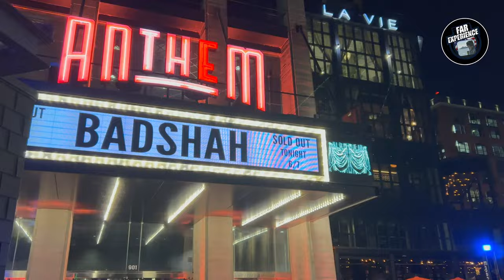BADSHAH The Paagal Tour Live Concert Washington DC USA 2024 ! Part 2 🇺🇸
Experience the excitement of Badshah's The Paagal Tour live in concert at The Anthem in Washington DC, USA in 2024! Don't miss out on this musical extravaganza! 🇺🇸🎶

Copyright: This video is recorded by the owner of this channel and the and he owns the complete copy right of this recording. Any copy of this recording or section of this recording is not permitted

badshah live,
badshah live performance,
badshah live concert,
badshah live show,
badshah live performance without autotune,
badshah live performance garmi,
badshah lover boy,
badshah love bgm,
badshah live concert 2023,
badshah live dance,
badshah live dj wale babu,
badshah der live video,
robin agarwal video on google search,
where does badshah live now
badshah live concert
badshah live concert fees
badshah live concert uk
badshah live concert london
badshah live concert today
badshah live in concert
badshah live london
badshah live leeds
badshah live performance
robin agarwal videos on google searching,
wembley arena,
wembley arena concert,
wembley arena london,
bad boy badshah song,
live performance,
live performance 2023,
live performances of singers,
live performance hindi songs,
live performance rappers,
live performance rap,
live performance audience singing,
live performance best,
live performance bollywood singer,
best live performance
bad boy badshah new song,
bad boy badshah dance,
bad boy badshah song status,
bad boy badshah all song
wembley arena tour,
robin agarwal online youtube video 2023,
live show 2023,
live show music,
live show concert,
bollywood songs,
bollywood songs 2023 new,
bollywood songs 2023 new video,
bollywood song new,
bollywood song new 2023,
bollywood song dance,
bollywood song video,
bollywood song all,
bollywood song and dance,
all bollywood song,
all new bollywood song,
robin agarwal videos on youtube,
live concert 2023,
live concerts full hd,
live concert full,
live concert song,
best live concert,
trending videos,
trending video instagram,
viral video stage show,
new viral video live,
live short video viral,
youtube live video viral,
Badshah 现场音乐会英国伦敦,
Badshah 라이브 콘서트 영국 런던
Концерт Бадшаха в Лондоне, Великобритания
バドシャーのコンサート イギリス ロンドンでのライブ
بادشاه يعيش في حفل موسيقي في المملكة المتحدة بلندن
বাদশা ইউকে লন্ডনে কনসার্টে থাকেন
robin agarwal video for instagram post,
बादशाह कन्सर्ट युके लन्डनमा बस्छन्
बादशाह लाइव कॉन्सर्ट यूके लंदन में
badshah rap song,
badshah rap show,
badshah rap gaan,
badshah rapper,
badshah rapper song,
badshah rap song new,
badshah rapper show,
badshah rap show full episode,
badshah rap status,
badshah rap song show,
badshah rap all song,
badshah all rap mashup,
badshah all rap mix song,
all badshah rap song,
badshah rap beat,
badshah rap best
Badshah secara langsung dalam konsert UK London
बादशाह लाइव संगीत कार्यक्रम यूके लंदन में
Badshah jetojnë në koncert në Mbretërinë e Bashkuar Londër
Badshah ဖျော်ဖြေပွဲကို UK London တွင် တိုက်ရိုက်ထုတ်လွှင့်သည်။
Badshah uživo na koncertu u Londonu
बादशाह लाइव इन कंसर्ट यूके लंदन
ބަދުޝާހް ލައިވް އިން ކޮންސެޓް ޔޫކޭ ލަންޑަން
Badshah live-konsertissa Isossa-Britanniassa Lontoossa
Badshah oikove concierto Reino Unido Londres-pe
badshah best performance,
badshah rap show best performance,
badshah show best performance,
kala chashma badshah performance,
kar gayi chull badshah performance,
kala chashma live performance badshah,
badshah song dance performance,
badshah dance performance,
badshah der performance,
badshah live performance dj wale babu,
koka badshah dance performance,
mercy badshah dance performance,
badshah mashup dance performance
youtube video background play,